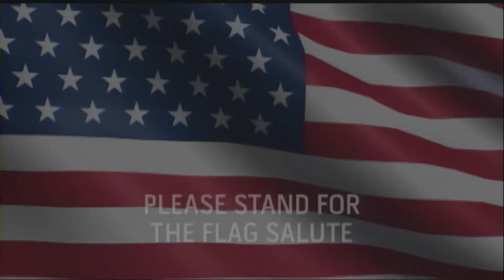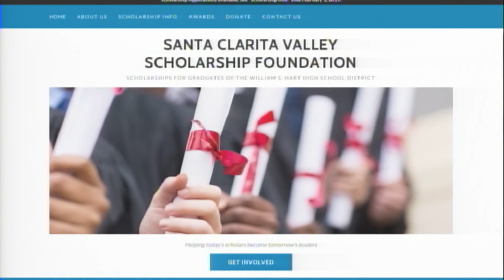Thursday, January 24th 2019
Daily Show.
Derek Diaz
Chris White
Roman Rivera
New teacher welcome, Mr. Stewart
AD minute